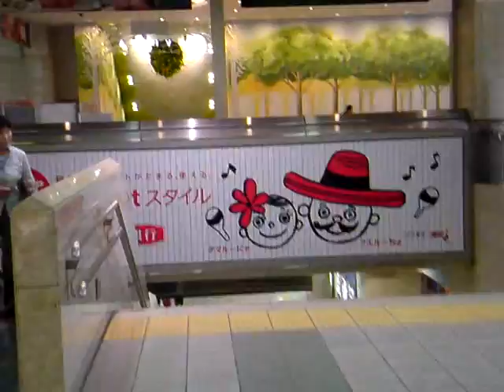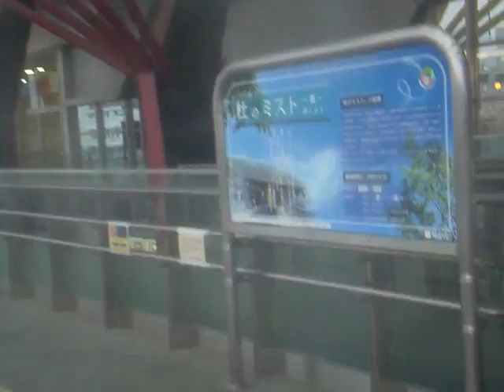岐阜2011年初夏：JRの駅から柳ヶ瀬へ向う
tube 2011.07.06 - Gifu JR station to yanagase